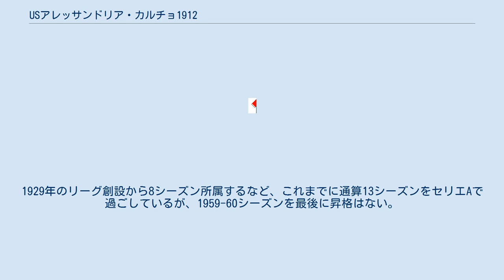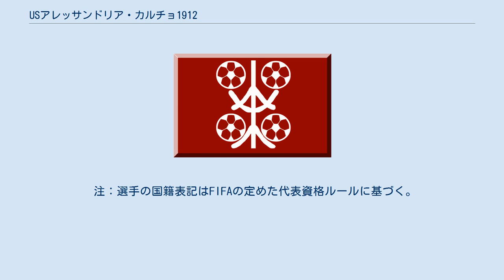USアレッサンドリア・カルチョ1912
ウニオーネ・スポルティーヴァ・アレッサンドリア・カルチョ1912（Unione Sportiva Alessandria Calcio 1912）はイタリア・ピエモンテ州アレッサンドリアを本拠地とするサッカークラブチーム。
2021-22シーズンはセリエBに所属している。
 1912年、アレッサンドリアFBC（Alessandria Foot Ball Club）として創設。
1920年にUSアレッサンドリーナ（Unione Sportiva Alessandrina）と合併し、アレッサンドリアUS（Alessandria Unione Sportiva）と名称を変えた。
1929年のリーグ創設から8シーズン所属するなど、これまでに通算13シーズンをセリエAで過ごしているが、1959-60シーズンを最後に昇格はない。
 1974-75シーズン、セリエBから降格した後にUSアレッサンドリア・カルチョ（Unione Sportiva Alessandria Calcio）にクラブ名を変更した。
以降はセリエCレベルでの戦いを続けていたが、2003年に経営破綻。
新クラブとして6部相当のエッチェッレンツァからの再スタートを余儀なくされた。